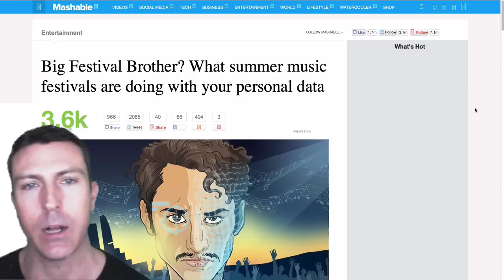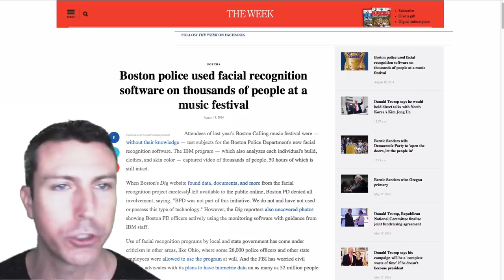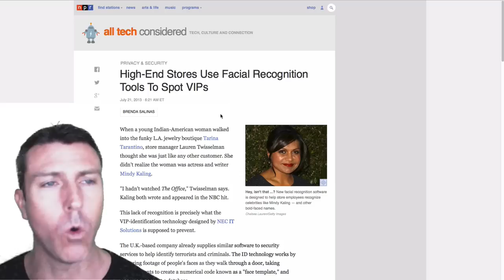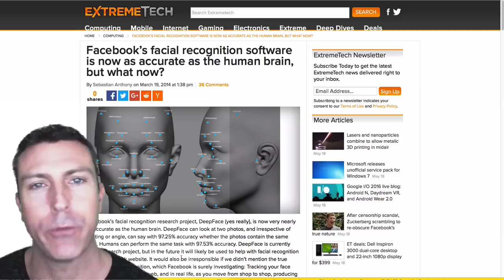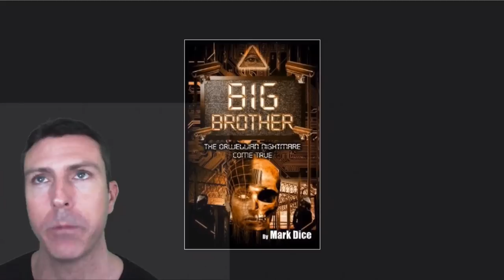Facial Recognition Scanners Now Used At Music Festivals to ID Attendees in Real-Time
Facial Recognition scanners are being used at popular music festivals to identify attendees in real-time at the Glastonbury Festival and Download Festival in the UK, at at the Boston Calling and others in the United States.  Such systems were tested as far back as 2001 at the Super Bowl, and have now been rolled out on a massive commercial scale.

--- Order Mark's New Book THE ILLUMINATI IN HOLLYWOOD--
In Paperback on Amazon.com or download the ebook from any major e-book store!

Pledge $5 or $10 bucks a month, or more if you can, and your contribution will help keep me independent and with no strings attached so I can keep bringing you quality and informative videos!

   BIO:
Mark Dice is a media analyst and bestselling author who specializes in exposing the power mainstream media and celebrities have on shaping our culture.  He has been featured on the History Channel's Decoded, Ancient Aliens, and America's Book of Secrets; Conspiracy Theory with Jesse Ventura, Secret Societies of Hollywood on E! Channel, America Declassified on the Travel Channel, and is a frequent guest on Coast to Coast AM, The Alex Jones Show, and more.  His viral videos have received more than 150 million views and have received international media attention.

   READ MARK'S BOOKS
In paperback on AMAZON.com or download them right now from Kindle, iBooks, Google Play, or Nook.